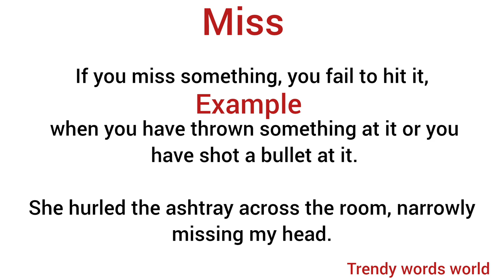Miss meaning in hindi/ Miss ka matlab kya hota hai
explanation of miss
description of miss
daily word meaning
vocabulary
english to hindi translation